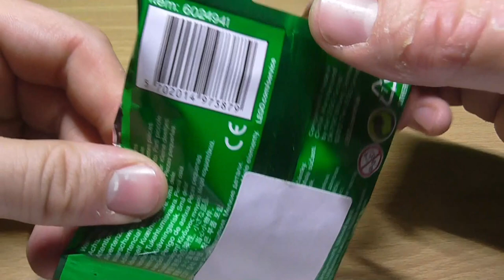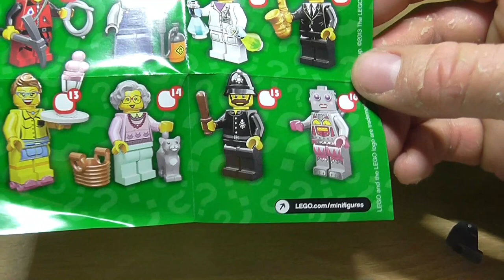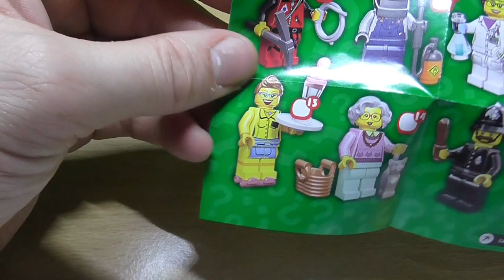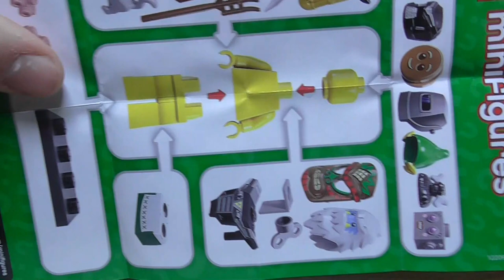Lego Figure Mini Bags | ASMR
HONOURABLY COURT A WOMAN FROM SWITZERLAND, MARRY AND THEN MAKE LOVE TO HER!